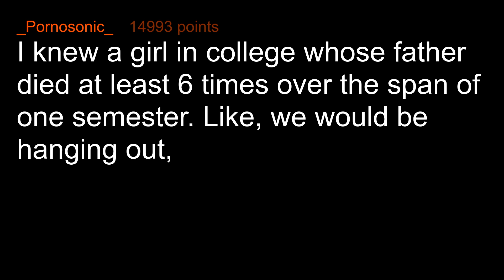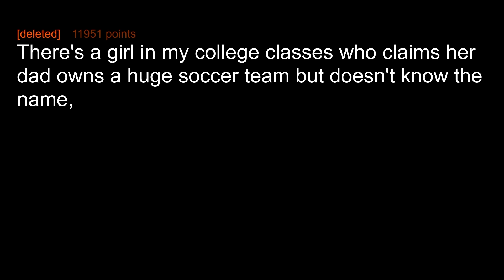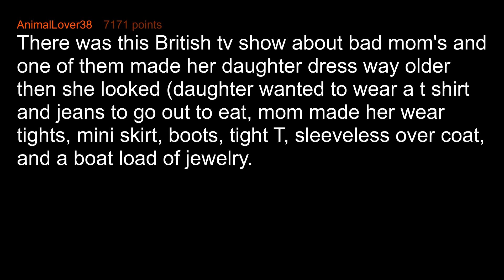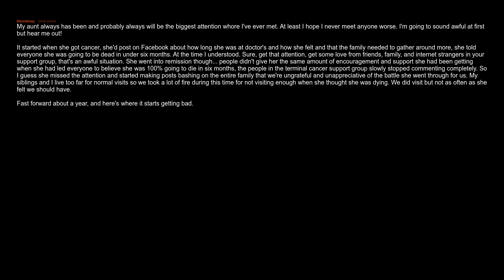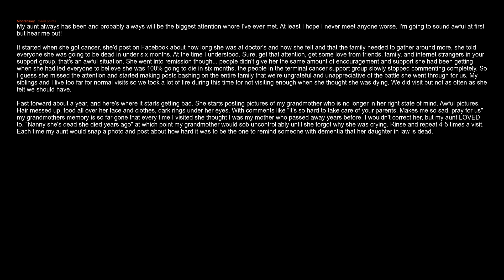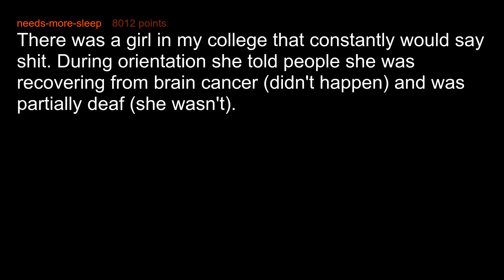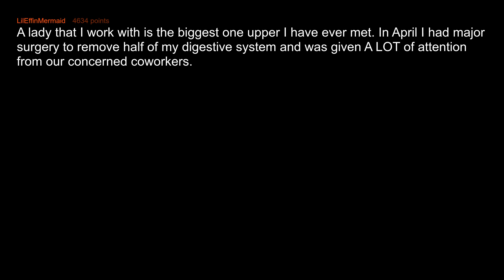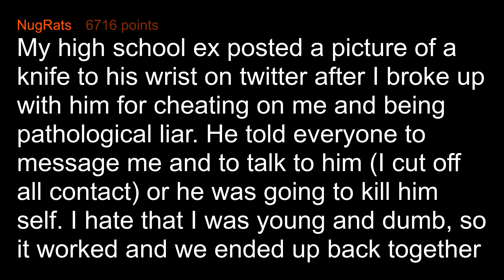Who Was The Worst Attention Seeker You've Met?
Who is the worst "attention seeker" you've come across?